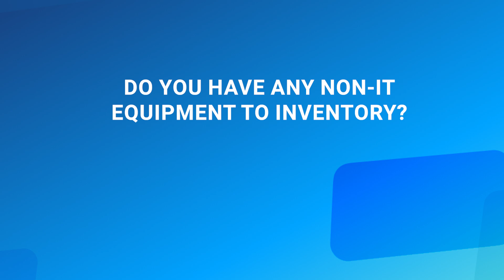GLPI 100% free open source software. Asset management and Helpdesk for hospital.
Video content:

0:06 : Presentation by Slawomir Szmulik

0:32 : What made you choose GLPI over other tools?

2:23 : Have you implemented GLPI at all your workplaces?

3:19 : Was it easy to switch to GLPI?

4:47 : Which GLPI version do you use now?

5:25 : Can you tell us the size of your current GLPI infrastructure?

6:40 : Which GLPI features do you use on a daily basis?

7:43 : Do you have any non-it equipment to inventory?

10:30 : What is your personal favourite feature of GLPI?

11:54 : What are the best things about GLPI?